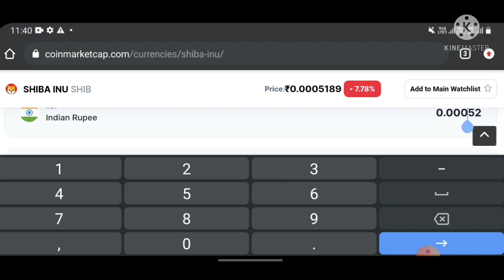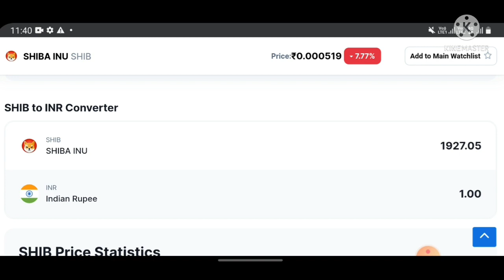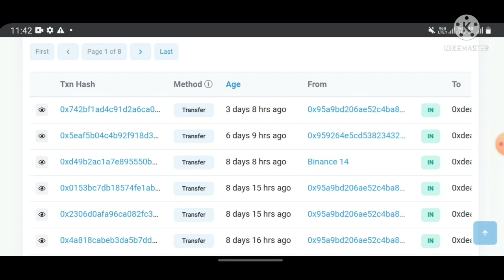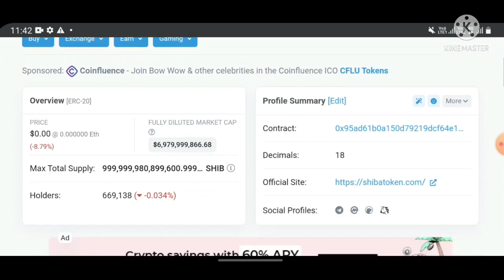⚠️ Shiba Inu Future Prediction 😭 Shiba Inu PREDICTION 🚀 shiba Inu Price Prediction 😍 Shiba Inu burn